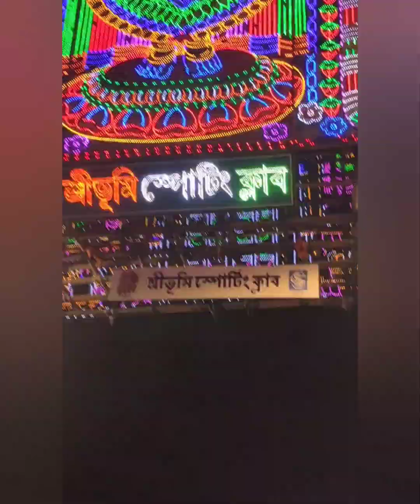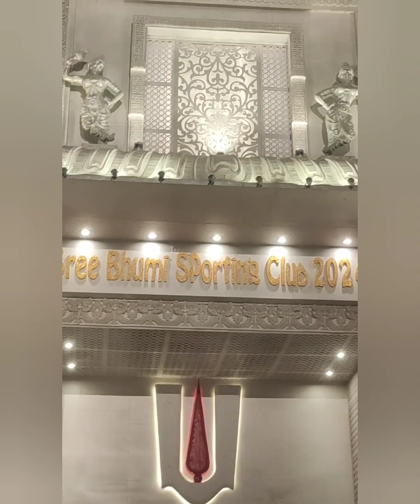শ্রীভূমি স্পোর্টিং ক্লাব 2024 দুর্গাপূজা / Shree Bhumi / durga puja / Our tour / our video/ my video